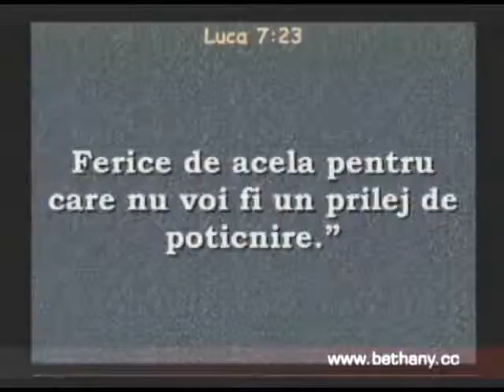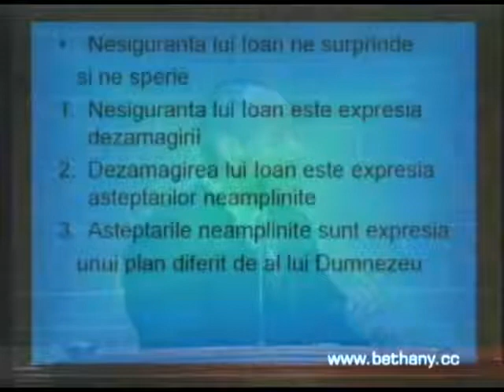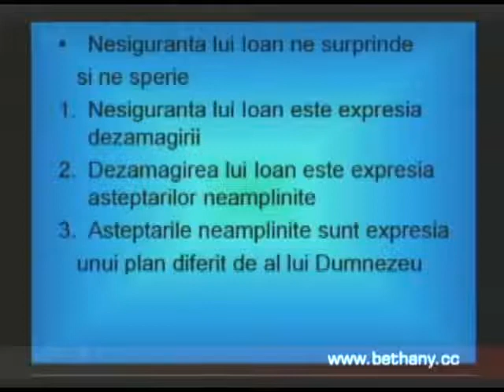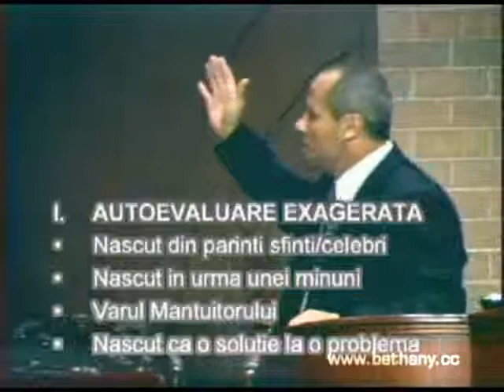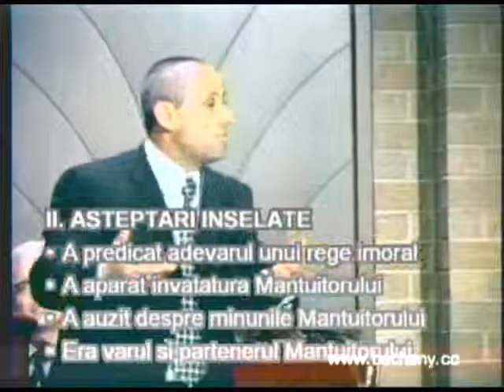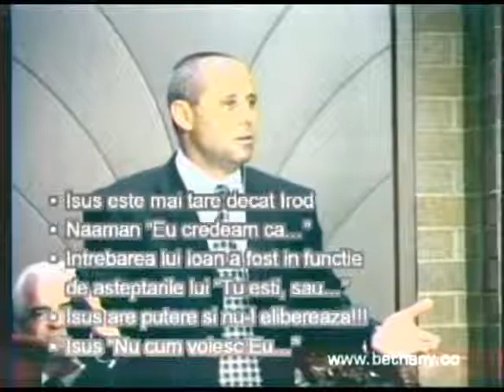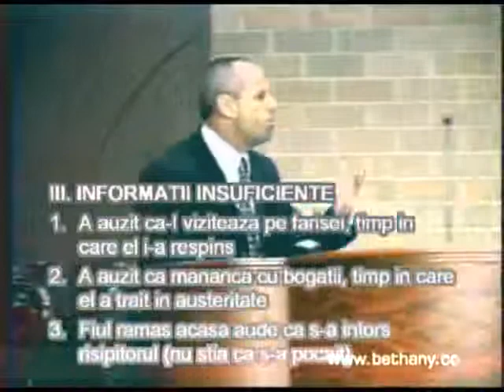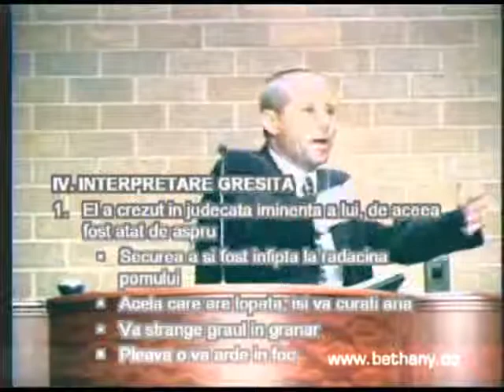Luigi Mitoi - Tu esti sau sa asteptam pe altul?